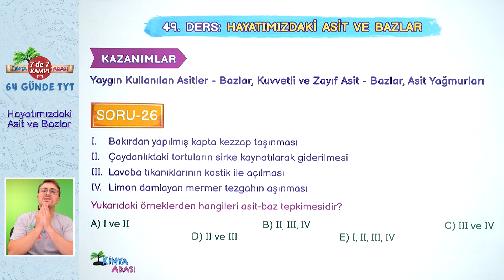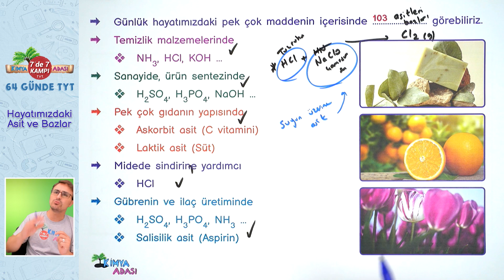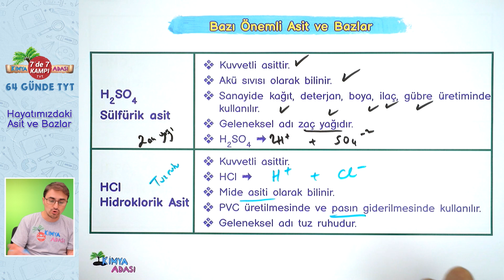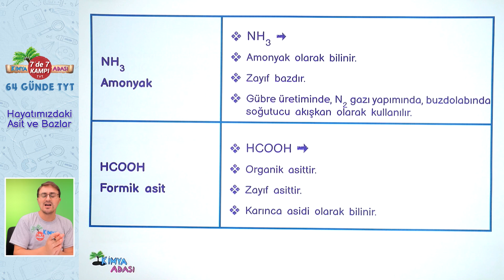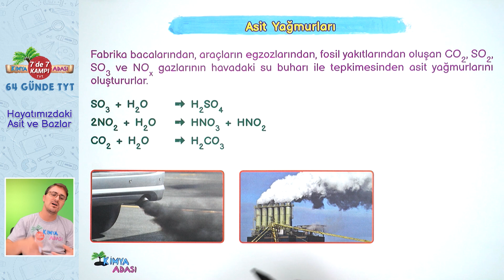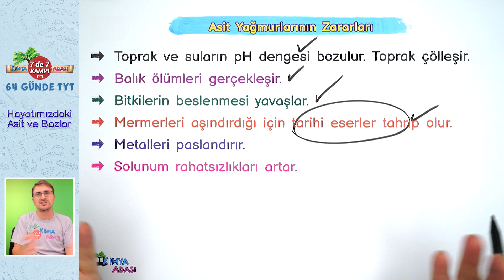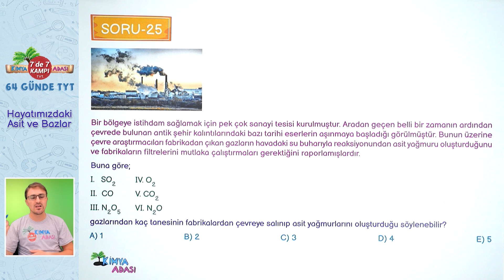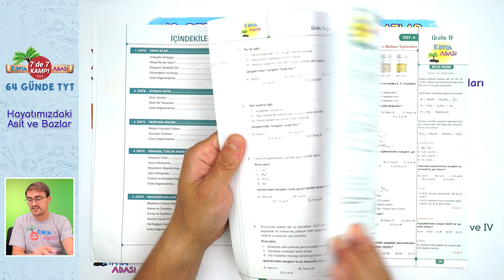📌59.GÜN | Hayatımızdaki Asit ve Bazlar 🤓 Kimya Adası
Selam Gençler,
💯 TYT 2023 Kimya'da 7'de 7 net yapacağımız 64 günde tamamlayacağımız TYT kampımız tüm hızıyla devam ediyor!
Bu videoda  Hayatımızdaki Asit ve Bazlar konusunu işledik. Bir de Bonus Sorularımız olacak kaçırmayın!
🎯 Ayrıca sürpriz Kampplus projemizle her ünitenin sonunda tek videoda özet videomuz olacaktır.
TYT 2023 Kimya Adası Tayfam! Bu serüvende başarı seninle olsun 🤓

📚TYT Kimya Youtube Ders Notları 1. Kitap
📚TYT Kimya Youtube Ders Notları 2. Kitap